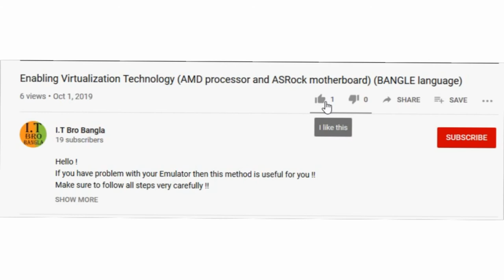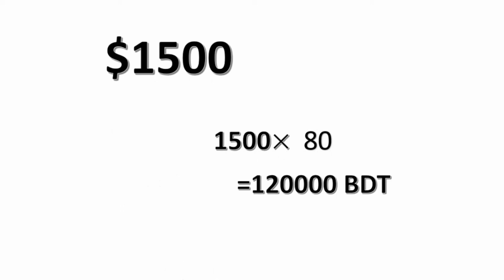2020 Moto RAZR (Bangla) || Motorola Razr foldable phone||The Return of a Folding Icon!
Motorola Razr foldable phone!! The Return of a Folding Icon!